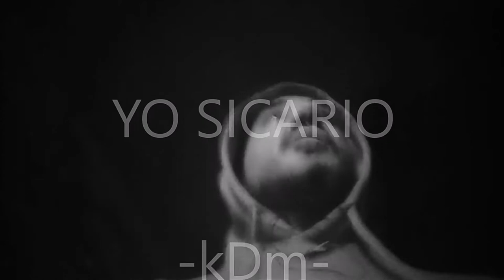KDM - YO SICARIO | "Burner" Prod. (KhronosBeats)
CafialamafiaProd ♪
Lyrics: KDM
Producción: KhronosBeats CafialamafiaProd ♪

🔥🎵Cafialamafiaprod 🔞🎤
DONACIONES PARA SEGUIR CREANDO PARA TI BASE DE RAP - KDM HIP HOP - CAFIALAMAFIAPROD - HIP HOP INSTRUMENTAL rap de calvaland,
rap god,
rap de fortnite,
rap de minecraft,
rap de brawl stars,
rap de among us,
rap battle ens,
rap anime,
rap amor,
rap assassins creed,
rap auronplay,
rap amongus,
rap animatronicos,
rap arabe,
rap agapito,
rap brawl stars,
rap beat,
rap bruto,
rap base,
rap broly,
rap battle,
rap beat boom bap,
rap contra el racismo,
rap cristiano,
rap chino,
rap clash royale,
rap callejero,
rap canciones,
rap call of duty,
rap de vegetta777,
rap de free fire,
rap endgame,
rap en ingles,
rap eminem,
rap escanor,
rap español triste,
rap español amor,
rap electoral,
rap español letra,
rap fortnite,
rap flamenco,
rap fnaf,
rap feminista,
rap free fire,
rap freestyle,
rap futbol,
rap fall guys,
rap goku,
rap goku vs jiren,
rap gta 5,
rap god en español,
eminem rap god,
rap hiper,
rap halo,
rap haikyuu,
rap instrumental,
rap improvisado,
rap iron man,
rap infinity war,
rap joker,
rap japones,
rap juego de tronos,
rap jiren,
cool j rap,
rap kaze,
rap kronno,
rap kronno zomber,
rap keyblade,
rap karaoke,
rap king,
rap naruto,
rap neymar,
rap nba,
trap nation,
punk n rap,
rap ñeta Boom Bap Type Beat